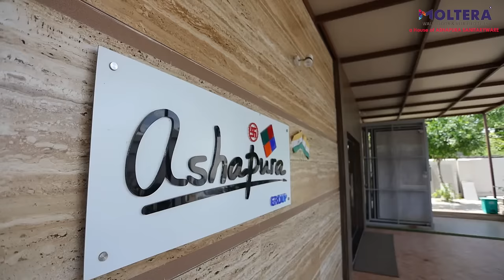Moltera Tiles Showroom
Exclusive Tiles & Sanitaryware Showroom